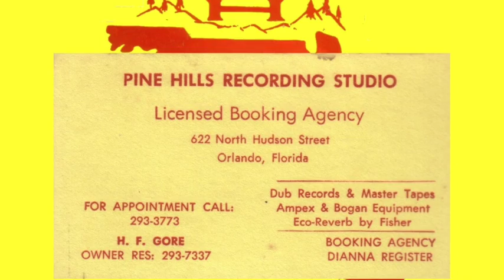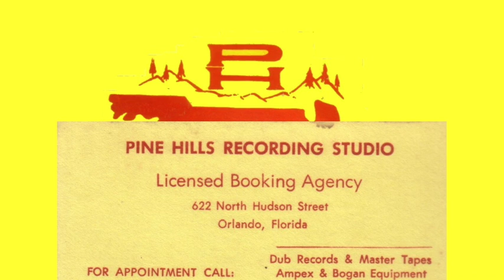The twelfth night - Grim reaper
Grim reaper from studio tape. I think better than record.